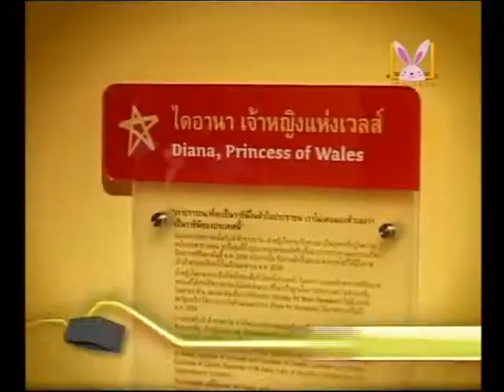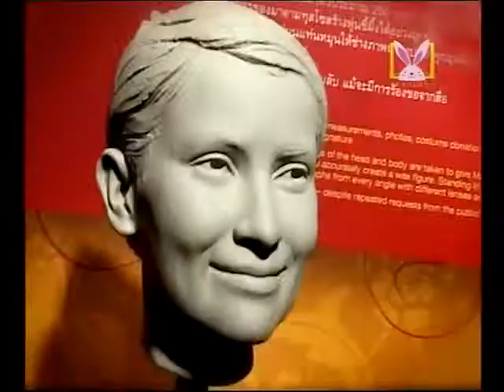[v] Covery : Madame Tussauds Bangkok #1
[v] Covery : Madame Tussauds Bangkok